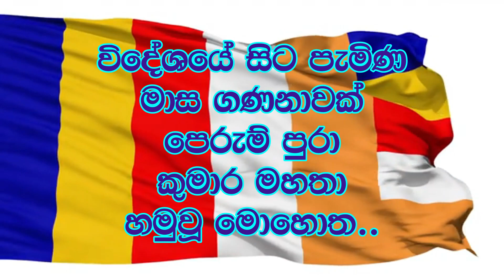අධ්‍යාත්මික සුව කිරීමේ ප්‍රමුඛයා අතින් තවත් හාස්කමක්.. ▏Deegoda Kumara Healing Miracle